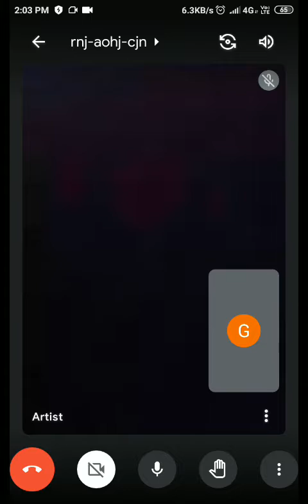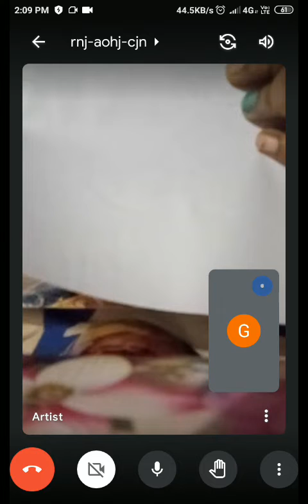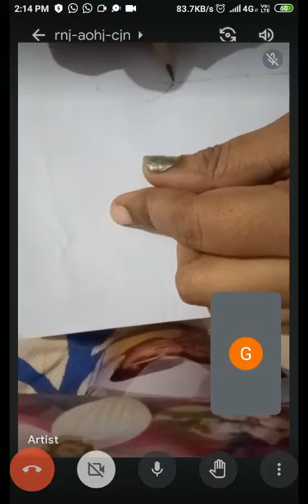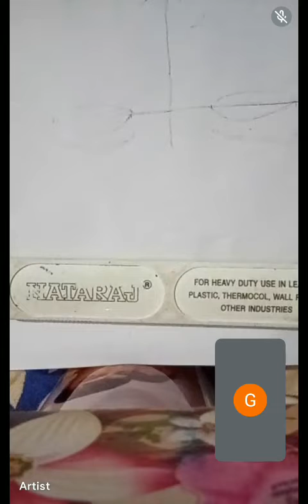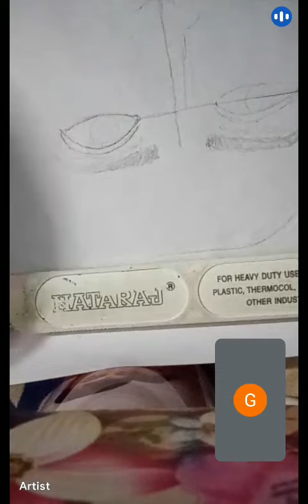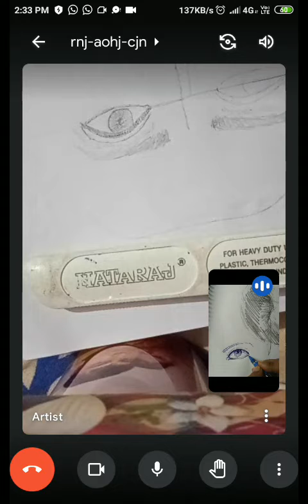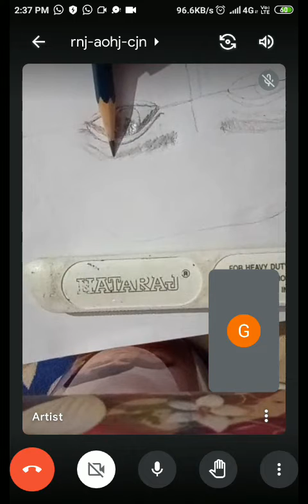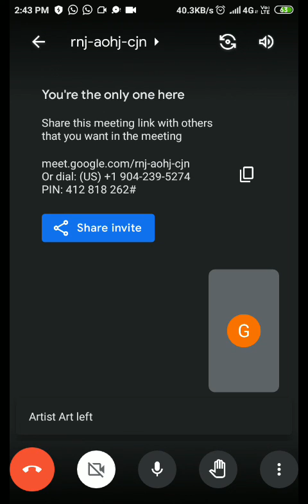Saurabh kumar MFA 3rd sem portrait class 31/07